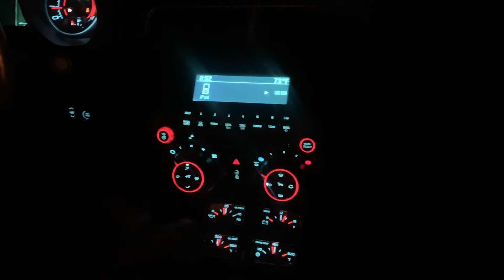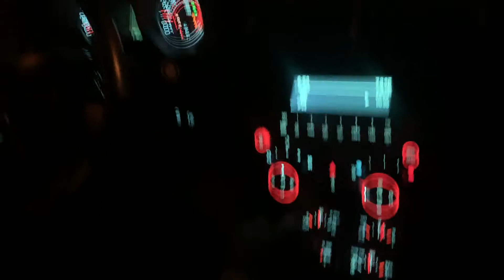cammed camaro vs. sting ray (unknown mods)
Every time my boyfriend drives my car someone wants to race of course lol! but camaro has full exhaust, ported heads and stage 2 vengeance racing cam. Stingray unknown mods.

my mailbox if you want to send me anything!